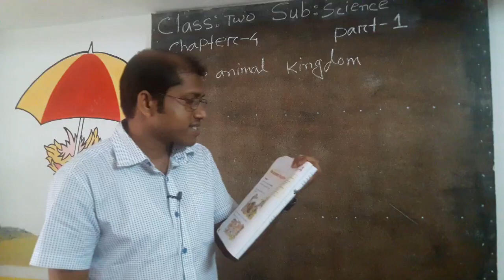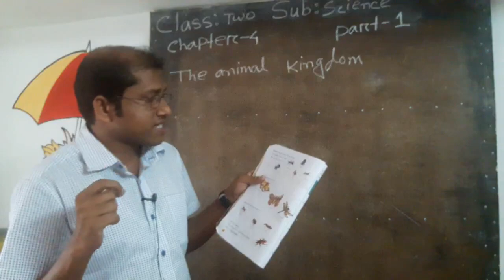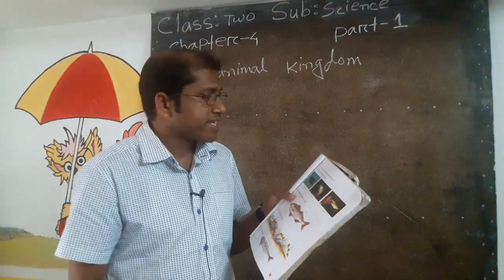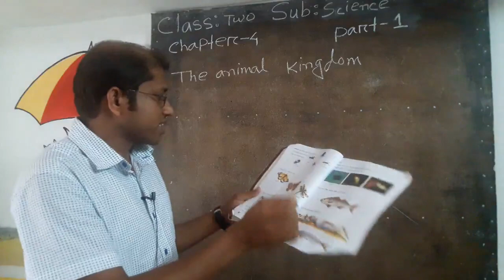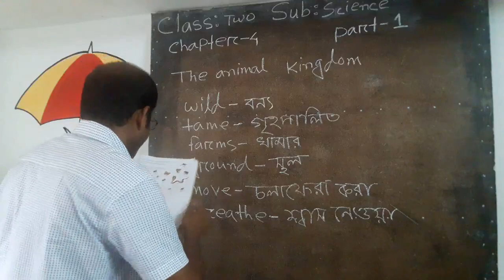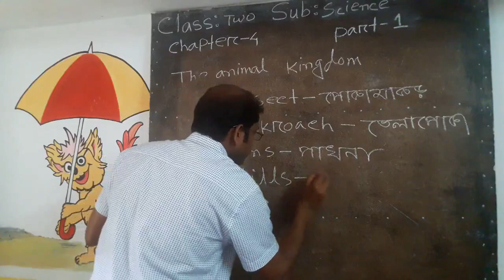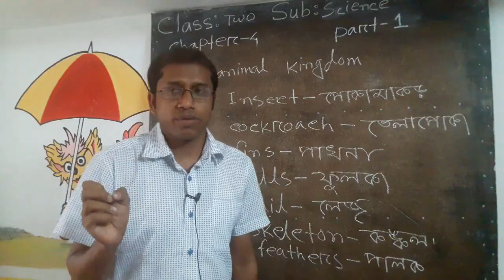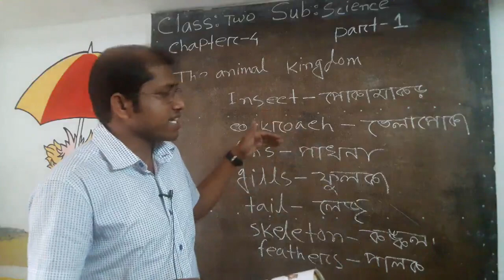Radiant Pre Learner School Magura Class Two Subject Science Chapter 4 Part 1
Votosh Joy
Teacher
Radiant Pre Learner School